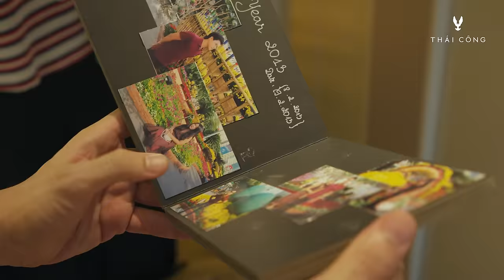Kim & Kim chia sẻ cảm nhận sau khi trải nghiệm thực tế không gian sống tiền tỷ do Thái Công thiết kế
Đã hơn 1 tháng, kể từ khi Thái Công chính thức trao tặng công trình trị giá hàng tỷ đồng cho cặp vợ chồng Kim & Kim - nhân vật may mắn của chương trình Thái Công Gõ Cửa - Cuộc Sống Đổi Thay. Thái Công tin rằng, Kim & Kim sau khi được sống trong không gian sống hài hoà và tinh tế do Thái Công thiết kế, không những giúp họ tận hưởng cuộc sống mỗi ngày thật ý nghĩa, mà đó còn là nơi để họ phát triển bản thân, tư duy và tầm nhìn một cách trọn vẹn. Vậy Kim & Kim có những chia sẻ và cảm nhận như thế nào sau khi trải nghiệm thực tế không gian sống do Thái Công thiết kế và trao tặng?

Chuẩn bị cho Season 2 THÁI CÔNG GÕ CỬA - CUỘC SỐNG ĐỔI THAY, Thái Công muốn tìm một người hoặc một cặp đôi đồng tính để trao tặng một không gian sống mới, bao gồm nội thất trị giá hàng tỷ đồng.
Nếu bạn trong cộng đồng LGBTQ+ và muốn tham gia chương trình, vui lòng gửi thông tin và hình ảnh đến: .
Địa chỉ:
66-68 Hai Bà Trưng, Bến Nghé, Q1, Sài Gòn, Việt Nam.

⏱ Thời gian hoạt động mỗi ngày: 10:00 - 19:00